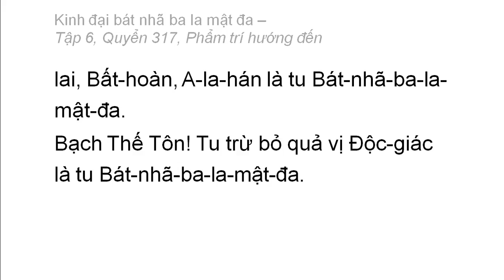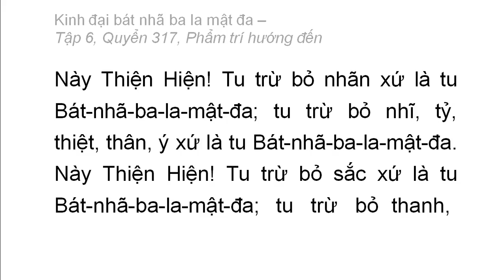Quyển 317: Kinh đại bát nhã ba la mật đa - Phẩm trí hướng đến (rất hay) (317/600) (6)